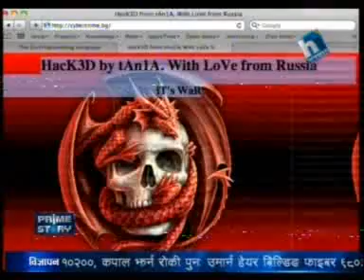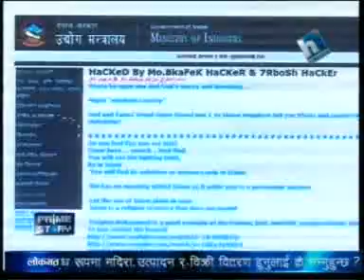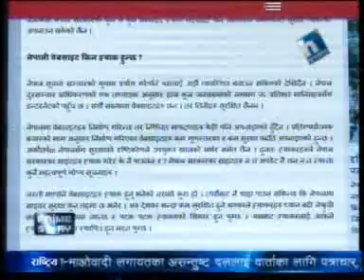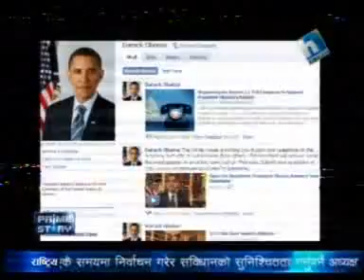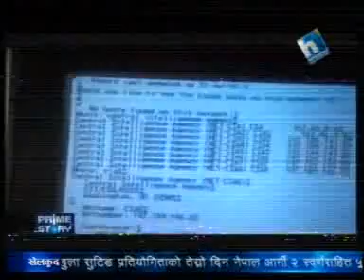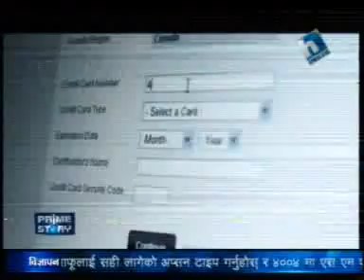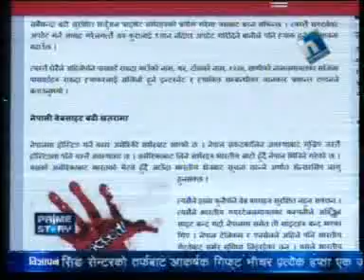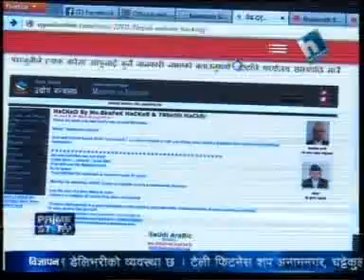DCnepal.com - Prime Story, July 18, 2013, Part 1